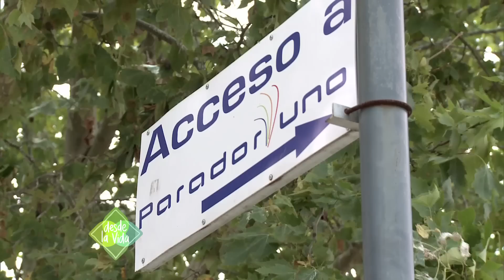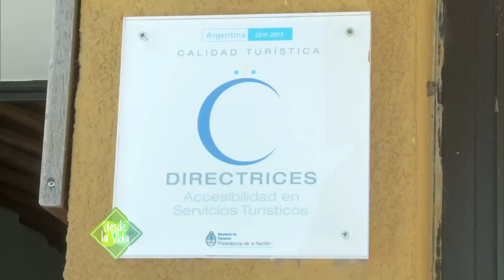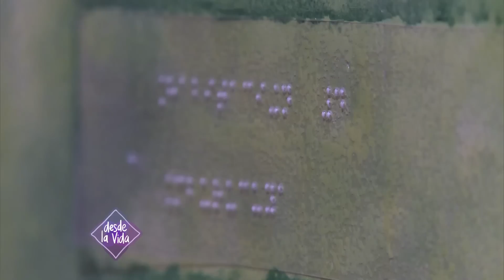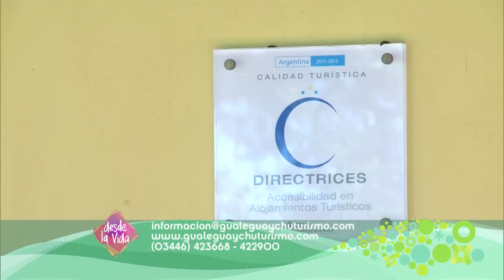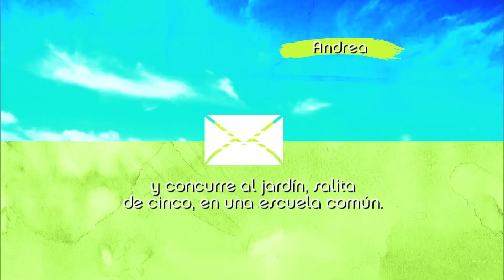DESDE LA VIDA PGM 285 bq03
RALLYDAD 2013- ACCESIBILIDAD EN LA CIUDAD DE GUALEGUAYCHU- DIA DE CONCIENTIZACION SOBRE EL AUTISMO.